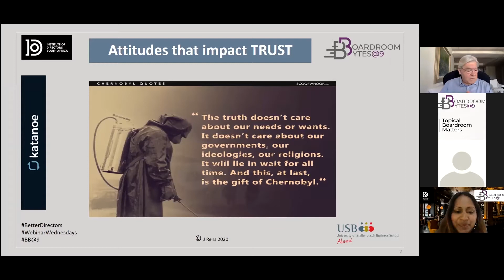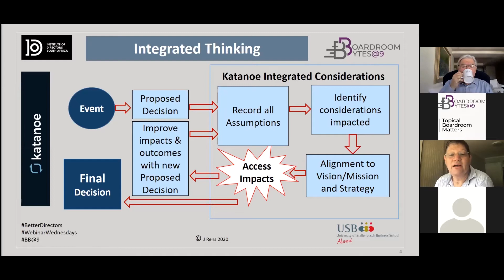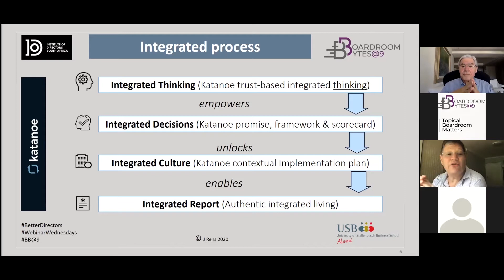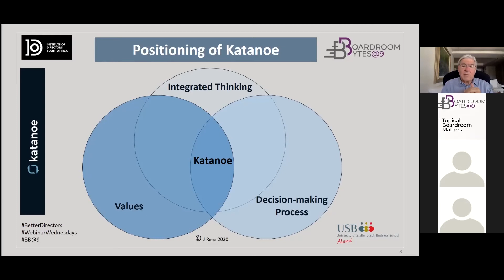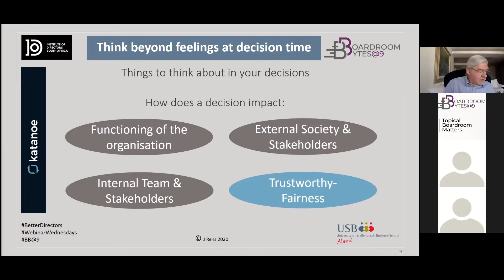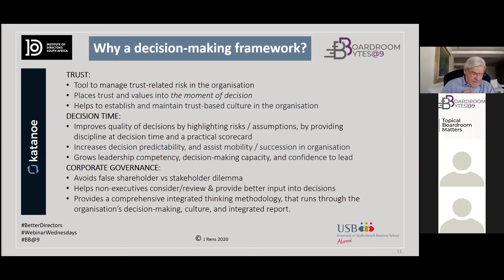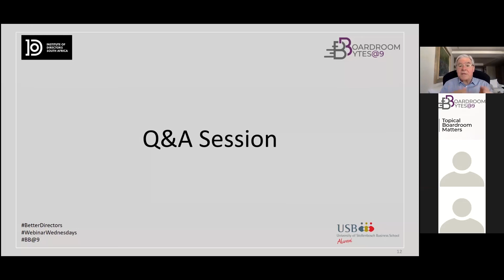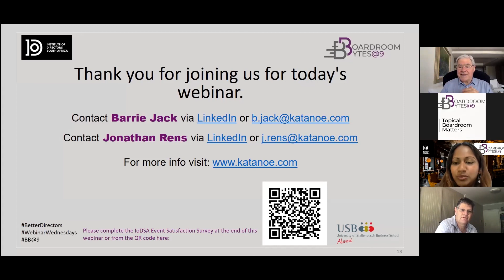How can I meaningfully contribute to Board decision-making?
Barrie Jack - Katanoe
Barrie is a Chartered Accountant (SA) and Chartered Director with a Higher Diploma in Taxation Law.
He has extensive business experience in the South African corporate sector, having held positions as Financial Director to Independent Non-Executive Director at a number of companies in South Africa, as well as having been a Partner of KPMG.
In recent years he has served as the Chairman of the Audit Committee Forum’s Working Groups of the Institute of Directors in Southern Africa, and also facilitates director development programmes for the Institute of Directors in South African.
He has co-founded Katanoe with Jonathan Rens.

Jonathan Rens - Katanoe
Jonathan qualified as a professional Quantity Surveyor, and after time in the profession, moved into the property space.
He was one of the founding executive directors of the Acucap Properties Limited, which listed on the JSE in March 2002, and then grew exponentially until it was bought by Growthpoint Properties Limited in 2015.
He is currently connected to IT and solar startups and has co-founded Katanoe with Barrie Jack.

Facebook: Institute of Directors South Africa
LinkedIn: Institute of Directors in Southern Africa

events@iodsa